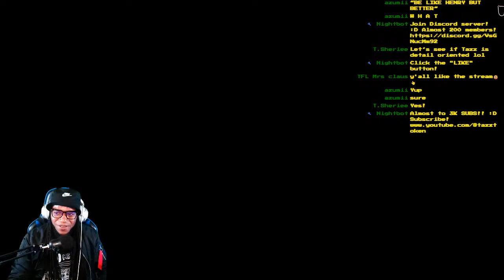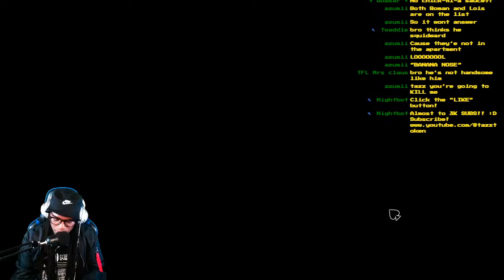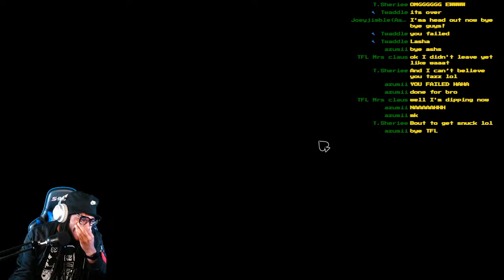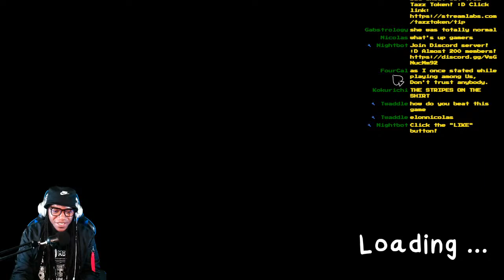That's Not My Neighbor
That's not my neighbor gameplay.

that'snotmyneighbor, that'snotmyneighbormilkman, nightmare, nightmaremode, thatsnotmyneighbor, horrorgame, DDD, Clown, Chester